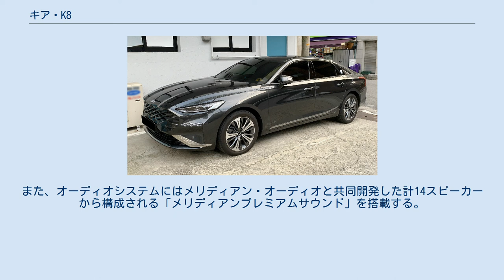キア・K8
K8（ケイエイト）は、韓国のKIAが製造・販売する自動車（韓国車の準大型車クラス）である。
 2021年2月17日、韓国で発表（販売は同年4月8日）。
従来販売されていたK7の後継車種として登場。
最新のCIを与えられた最初の車種でもある。
 エクステリアは従来からのアイデンティティである「タイガーノーズグリル」に加え、「自然」にインスパイアされたキアの最新デザイン哲学である「OPPOSITES UNITED」に基づいてデザインされている。
また、車名の数字からもわかるとおり、K7の上級移行車種という位置付けとなっている。
 傾斜のきついCピラーを持つファストバック風のデザインは穏やかな海を航行するヨットからインスピレーションを受けている。
 インテリアにはキア車最大となる12.3インチのメーターパネルと12.3インチのインフォメーションシステムが備わり、いずれも有機EL湾曲ディスプレイによって構成される上、12インチのヘッドアップディスプレイまでも備える。
また、オーディオシステムにはメリディアン・オーディオと共同開発した計14スピーカーから構成される「メリディアンプレミアムサウンド」を搭載する。
 発表時は2.5L・GDiガソリンと3.5L・V6・GDiガソリン/LPGの計3ユニットであるが、追って1.6L・GDiターボ+モーターのハイブリッドも用意される。